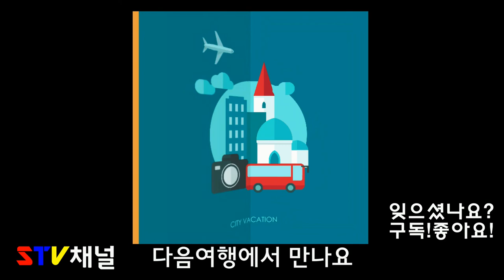[서울 여행] 롯데타워가 불나고있어요/롯데월드타워 불꽃축제/국내여행/가볼만한곳/trip in Korea/韓国旅行[STV채널]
롯데월드타워가 불났어요
불구경 같이 해요
수직불꽃놀이만 보다가 수평불꽃놀이를 보니 수평이 더 멋진것같아요
롯데월드타워 불꽃축제 건물에서 쏘는것도 매력있네요